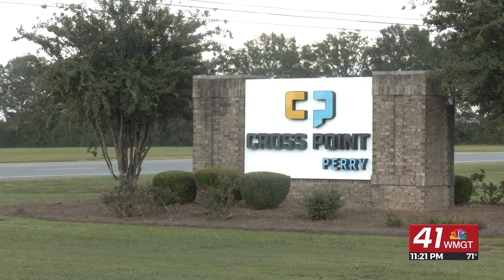Wayne County football team steps up to help community after Hurricane Helene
The Perry community came together Monday afternoon to help Wayne County.  The Wayne County football team was scheduled to host the Perry Panthers in a Region 1-AAAA game. However, due to the damage left from Hurricane Helene, this region game was rescheduled to Monday in Perry at Herb St. John Stadium.